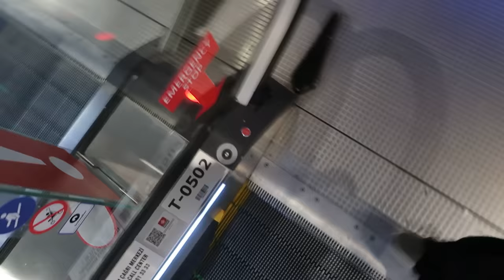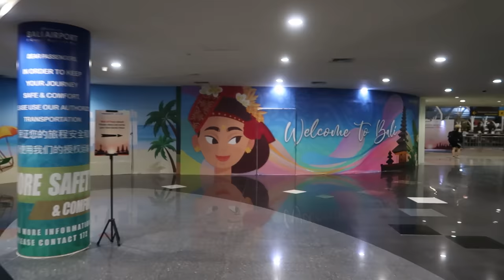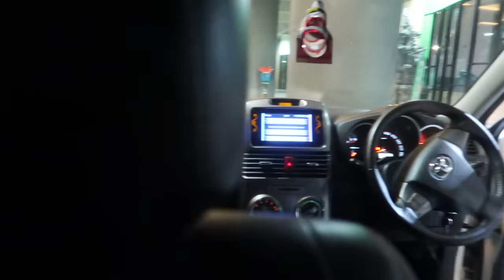ES GEHT LOS! 😱🌴 Auf ins Paradies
Unsere Wohnung ist aufgelöst, unsere Koffer gepackt und es geht los nach Bali. Was uns da erwartet? Keine Ahnung!